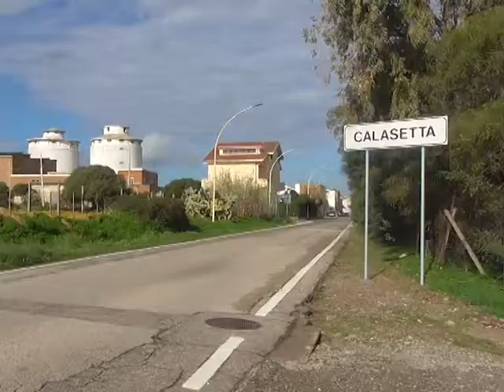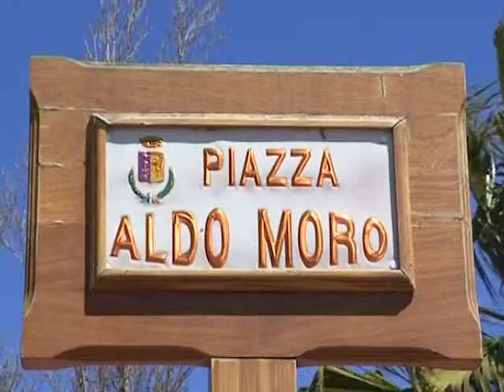Noas in curtzu lunedì 5 febbraio 2018